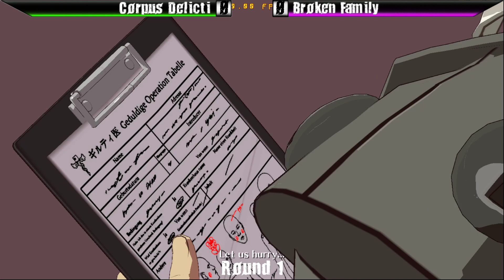Netplay Versus #15 Team Tournament #2 06/19/21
If you find yourself wanting to take your enjoyment of NxV to the next level by throwing your fate into the ring, follow the discord link below to join the Guilty Gear Xrd Rev 2 server! Make sure to give yourself the "tourney-player" role and look out for news from the steam-tourneys channel for bracket registration each week.

All players across North America of all skill levels are welcome to give it their best each Saturday at 7:30EST, 4:30PST!